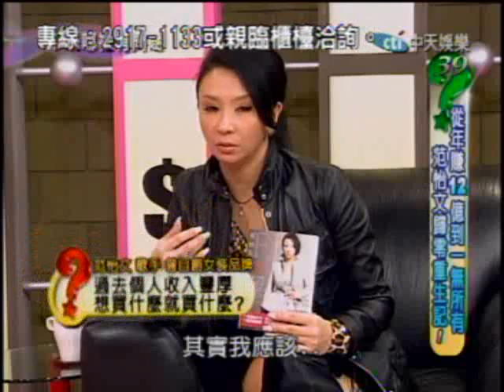今晚哪裡有問題：范怡文歸零重生記(4/5) 20091130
(中天) 今晚哪裡有問題 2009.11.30.